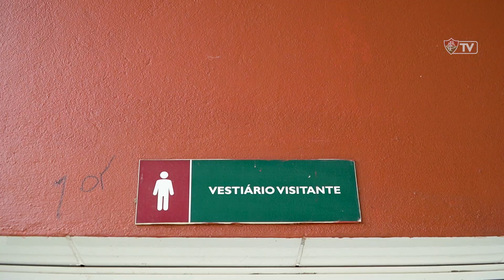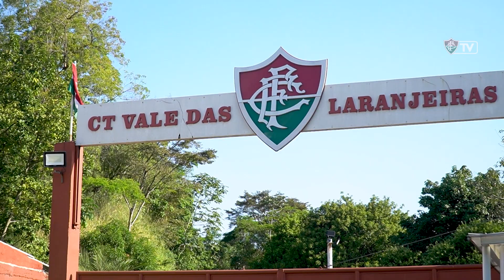ESTRUTURA DE XERÉM EVOLUI DE OLHO NO FUTURO